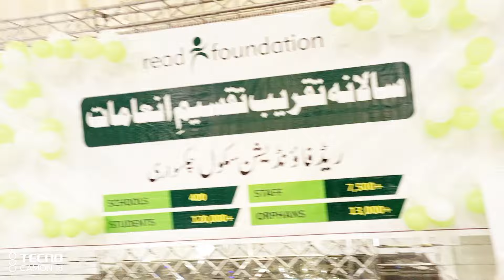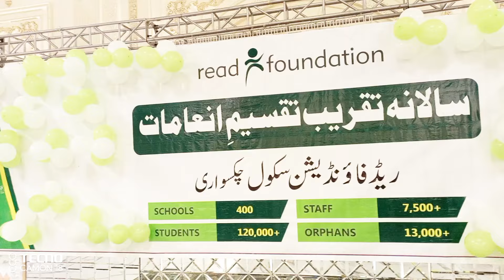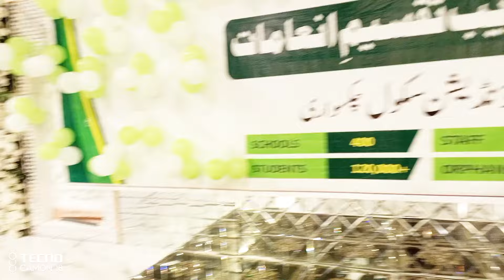Listen to Akhlaq Ahmed Danish's speech and how much his family's support with Red Foundation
Listen to Akhlaq Ahmed Danish's speech and how much his family's support with Red Foundation Chakswari is, Masha'Allah.  Jazakullah Khair. Annual Prize Distribution Ceremony Red Foundation School Chakswari. 2024. Zafar Nazir Regional Manager Red Foundation Mirpur.
اخلاق احمد دانش کا خطاب اور ریڈ فاونڈیشن چکسواری کے ساتھ ان کی فیملی کا تعاون کتنا زیادہ ہیں ان کی زبانی سنیں ماشاءاللہ۔ جزاک اللہ خیر۔سالانہ تقریب تقسیم انعامات ریڈ فاونڈیشن سکول چکسواری۔2024.ظفر نذیر ریجنل مینیجر ریڈ فاؤنڈیشن میرپور۔